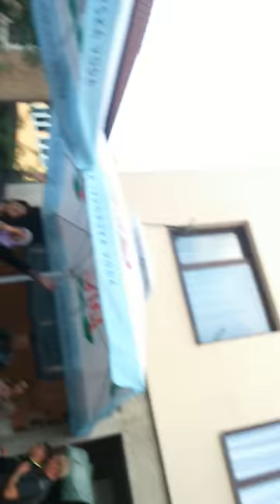Svadba Aner i Sabina